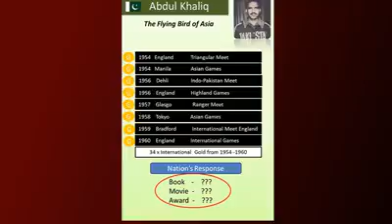Fastest Man of Asia. A. Khaliq